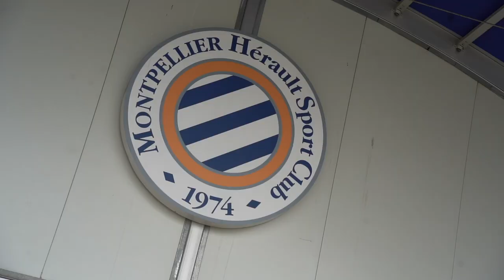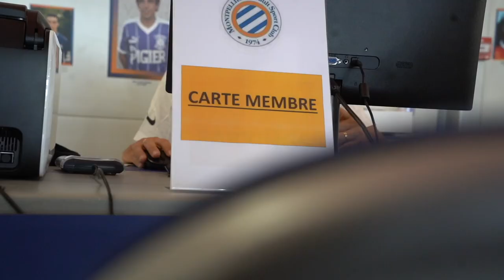🎥🎟️ 𝗔𝗕𝗢𝗦 𝟮𝟯-𝟮𝟰 ! 𝗖'𝗘𝗦𝗧 𝗣𝗔𝗥𝗧𝗜